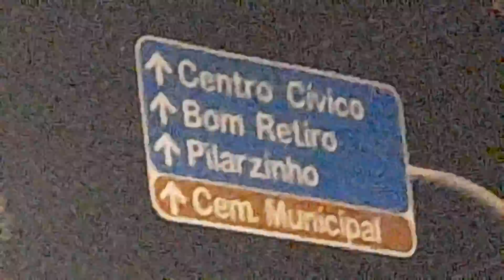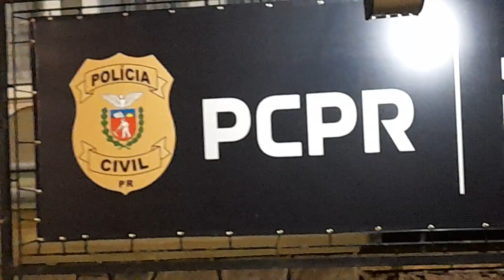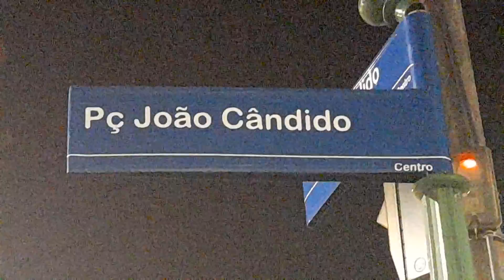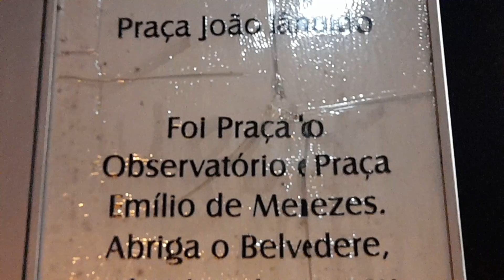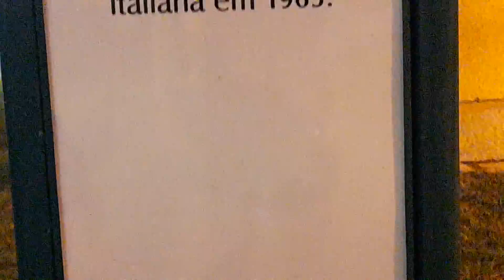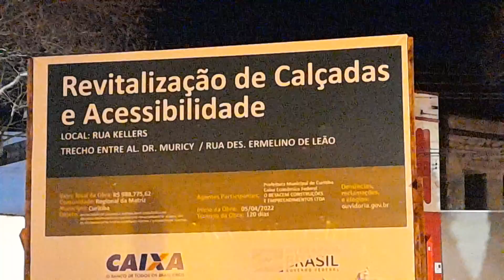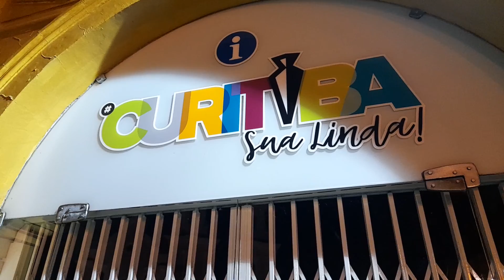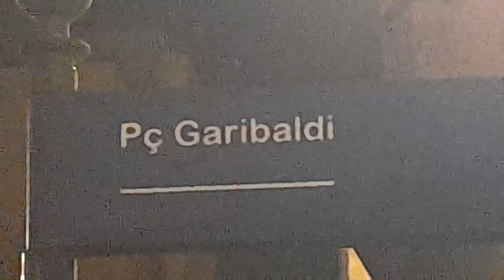CURITIBA: PRAÇA 29 DE MARÇO, PRAÇA JOÃO CÂNDIDO, PRAÇA GARIBALDI ATÉ PRAÇA TIRADENTES | Paraná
Curitiba é um município brasileiro, capital do estado do Paraná, localizado a 934 metros de altitude no Primeiro Planalto Paranaense, a mais de 110 quilômetros do Oceano Atlântico, distante 1 386 km a sul de Brasília, capital federal.

Com 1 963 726 habitantes, é o município mais populoso do Paraná e da região Sul, além de ser o 8.º do país, segundo estimativa populacional calculada pelo IBGE para 2021. Fundado em 1693, a partir de um pequeno povoado bandeirante, Curitiba tornou-se uma importante parada comercial com a abertura da estrada tropeira entre Sorocaba e Viamão, vindo, em 1853, a ser a capital da recém-emancipada Província do Paraná. Desde então, a cidade, conhecida pelas suas ruas largas, manteve um ritmo de crescimento urbano fortalecido pela chegada de diversos imigrantes europeus ao longo do século XIX, na maioria, alemães, poloneses, ucranianos e italianos, que contribuíram para a atual diversidade cultural.

Curitiba experimentou diversos planos urbanísticos[16] e legislações que visavam controlar seu crescimento, que a levaram a ficar famosa internacionalmente pelas suas inovações urbanísticas e cuidado com o meio ambiente. A maior delas foi no transporte público, cujo sistema inspirou o TransMilenio, implantado em Bogotá, na Colômbia.

Também conta com elevada posição nos indicadores de educação, a menor taxa de analfabetismo e a melhor qualidade no ensino básico entre as capitais. O Índice Mastercard de Mercados Emergentes 2008, criado com a intenção de avaliar e comparar o desempenho das cidades em diferentes funções que interligam os negócios e o comércio no mundo inteiro, posicionou-a como a 49.ª com maior influência global. Curitiba foi classificada pelo Índice Verde de Cidades de 2015, realizado pela Siemens com a Economist Intelligence Unit, como a mais ambientalmente sustentável da América Latina. Também foi considerada pela Organização das Nações Unidas para a Educação, a Ciência e a Cultura (Unesco) uma das “cidades criativas” do Brasil em 2014, ao lado de Florianópolis.

Em uma recente pesquisa publicada pela revista Forbes, Curitiba foi citada como a terceira cidade mais sagaz do mundo, que considera esperta a urbe que se preocupa, de forma conjunta, em ser ecologicamente sustentável, com qualidade de vida, boa infraestrutura e dinamismo econômico. Curitiba recebeu a classificação de cidade global gama- por parte do Globalization and World Cities Study Group & Network (GaWC). Entretanto, alguns problemas socioeconômicos persistem, em 2016 a capital paranaense foi classificada no 44.º lugar entre as 50 cidades com as maiores taxas de homicídio do mundo.

RAILTON MIX & RASGRAF, SEM MISTÉRIOS!